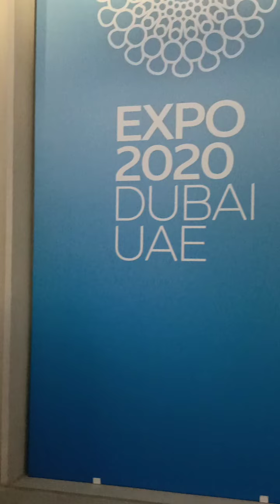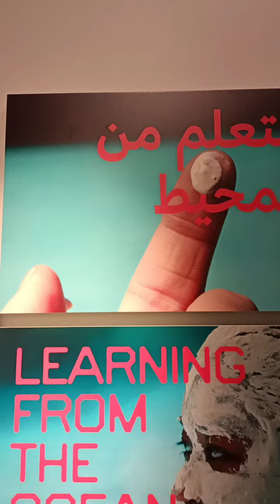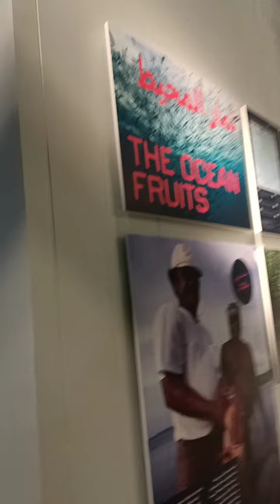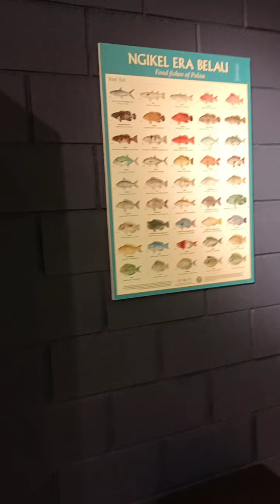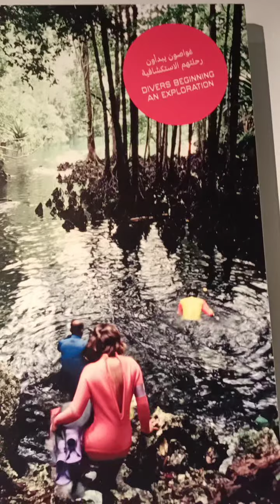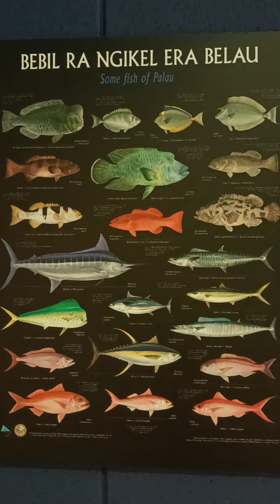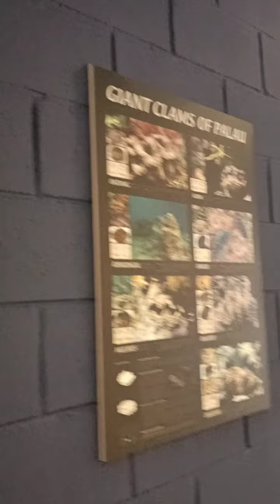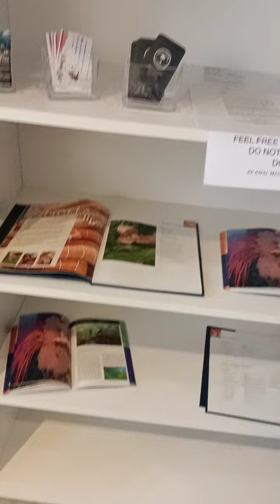Palau at Dubai Expo 2020 - Vlog (Island in Western Pacific Ocean - North of Australia)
Palau at Dubai Expo 2020 - Vlog (Island in Western Pacific Ocean - East of Philippines and North of Australia)